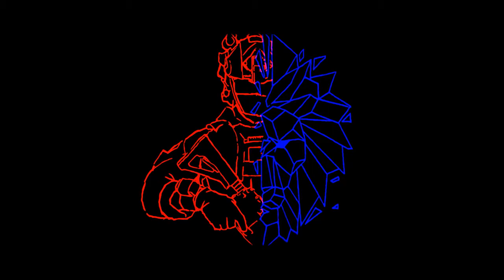AGC Esports 48hr Charity Stream part 1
In April of 2021, one of our team was given the news that his wife had been diagnosed with stage 3 Breast Cancer. We as a team decided to support them both through this time, and try to raise as much as we could for Breast Cancer UK.

We started with the aim of raising £500 for the charity, and through the help and support of you guys, we managed to raise over £1200.

Oh. and we have not forgotten about the sky dive either.